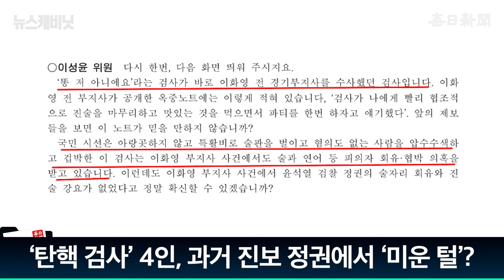이재명 수사 검사 탄핵 후폭풍..."이게 나라냐" [뉴캐]